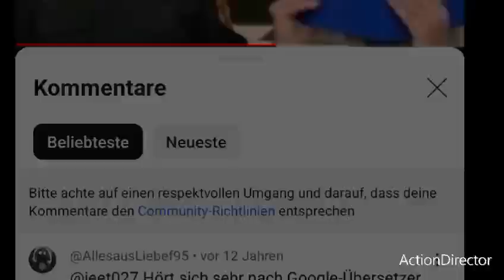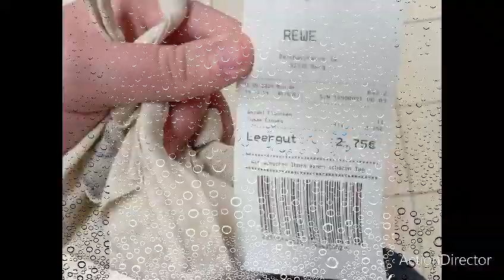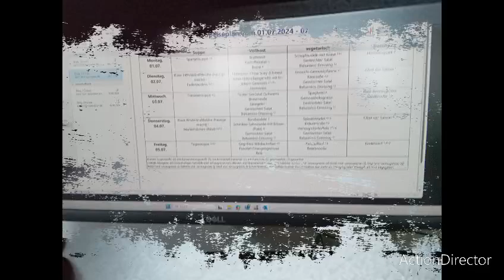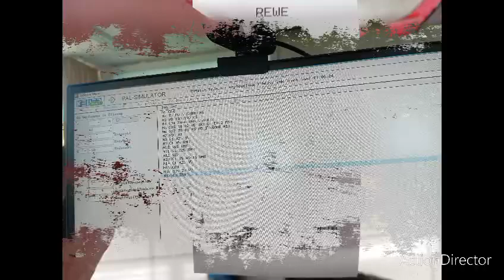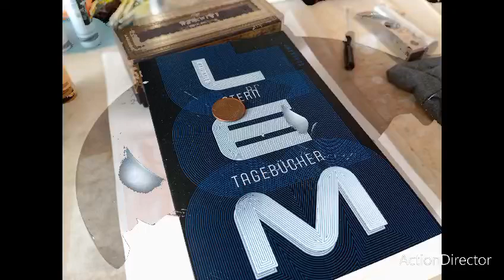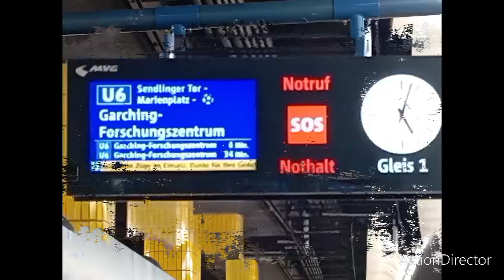das video ist nicht freundlich genug leider